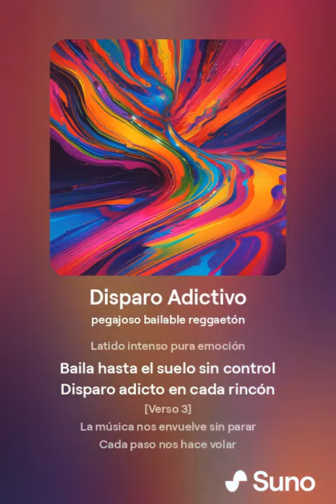Disparo Adictivo 1